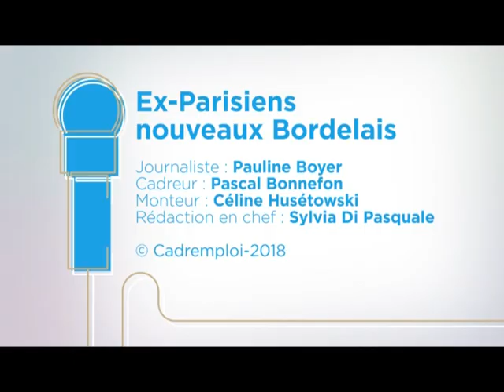Jessica a quitté Paris pour une start-up bordelaise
[Témoignage] Jessica avait un bon poste avec plein d'avantages mais elle a choisi la qualité de vie bordelaise plutôt qu'une carrière parisienne. Désormais, elle travaille dans une start-up et ne regrette pas son choix.